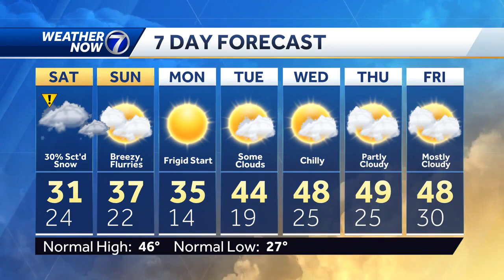Friday, November 24: Snow Showers Saturday